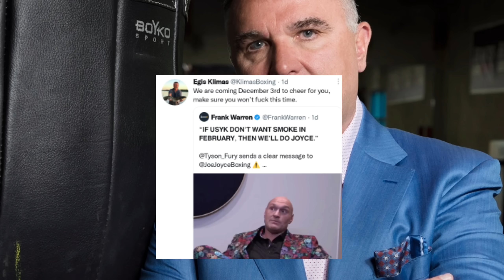NAKU! Akaho May Inamin Kay Casimero! Klimas at Arum Babyahe sa December 3